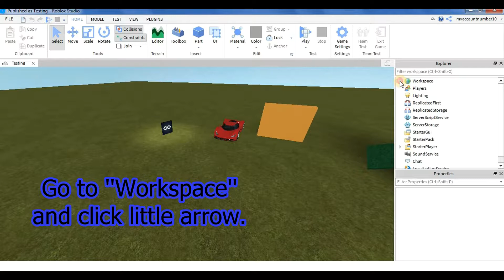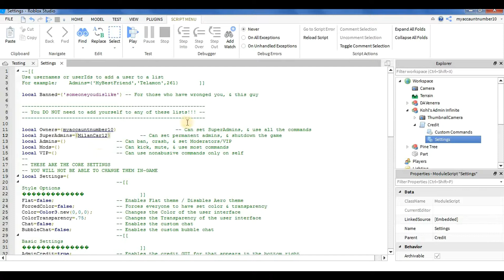How to make someone ADMIN-Roblox-Roblox Studio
Hi gyes! T oday I am going to show you how to make your friend Admin,SuperAdmin,Owner,Moderator or VIP Admin at your game. There is 2 ways. First is when player is in your game and second way is at Roblox Studio. So see both ways!